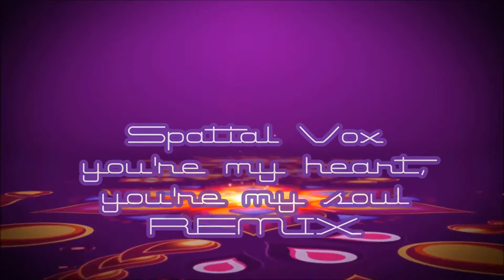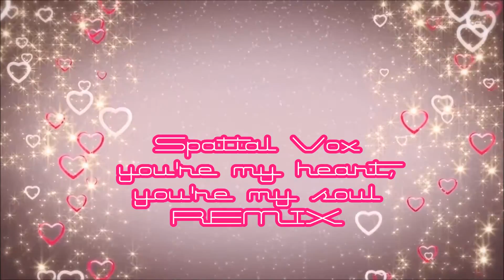Spatial Vox - you're my heart, you're my soul (REMIX)